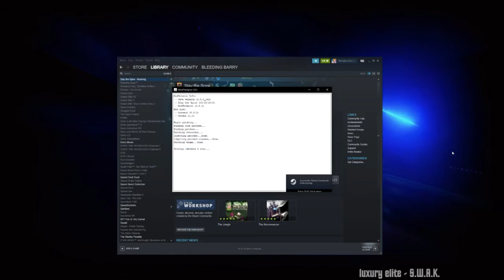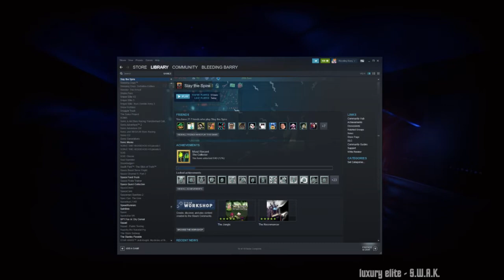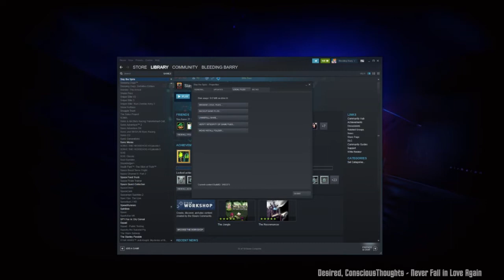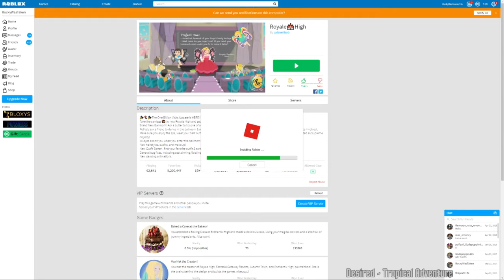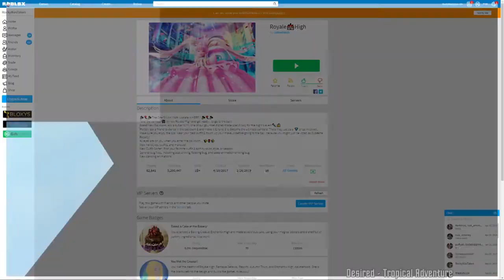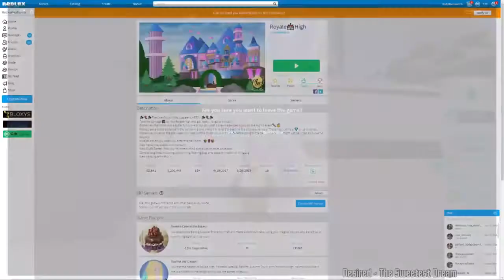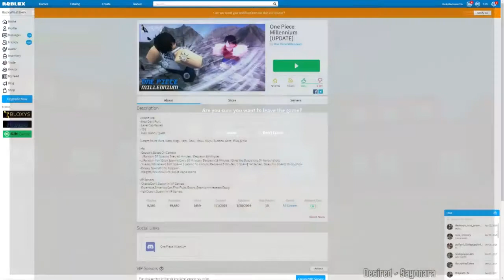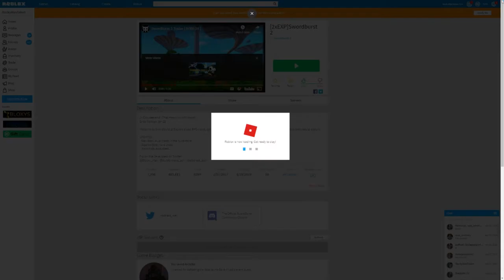zombees?? 🐝 [01/28/19] [P2]